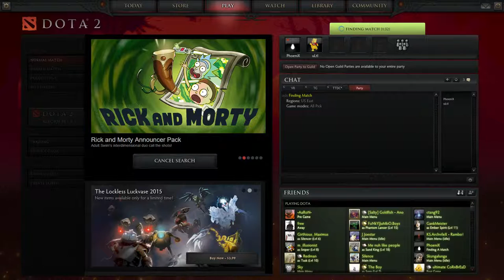Kashi Singh Live Stream